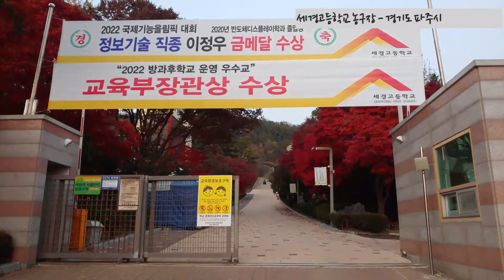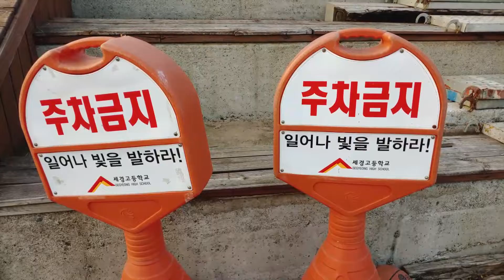1402.세경고등학교 농구장 - 경기도 파주시